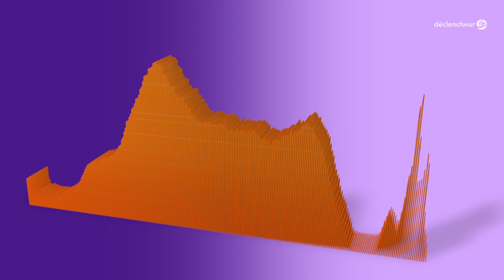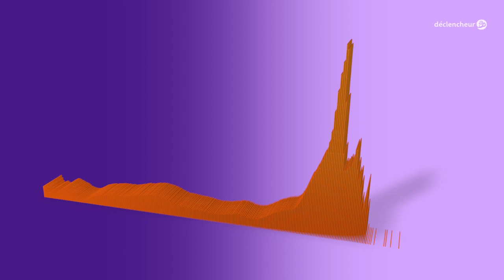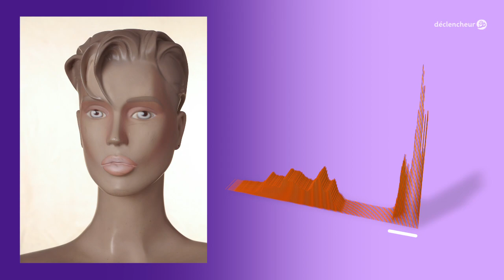Réussir ses photos : l'histogramme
Découvrez cette outil ultra-puissant, caché dans les menus de votre appareil photo.